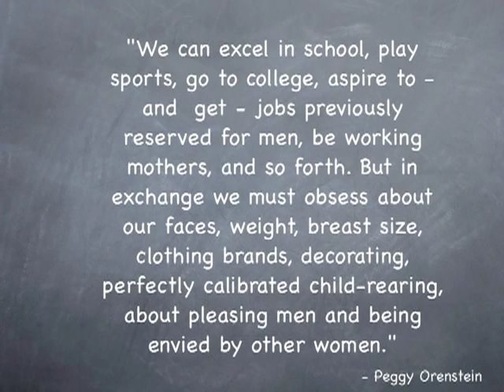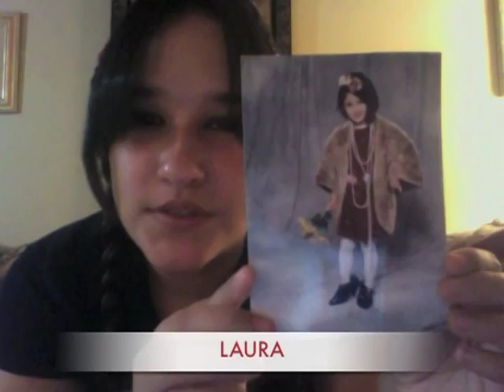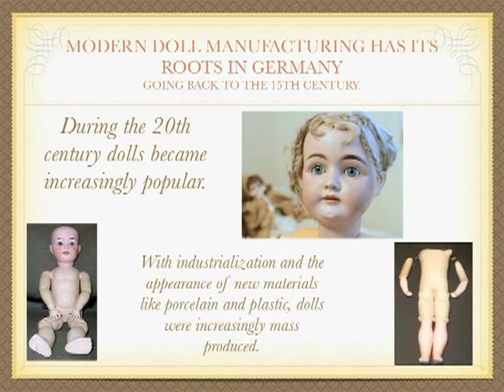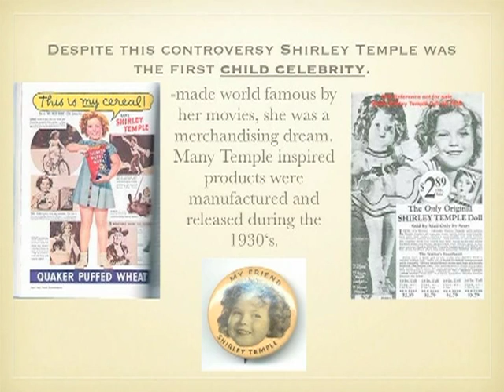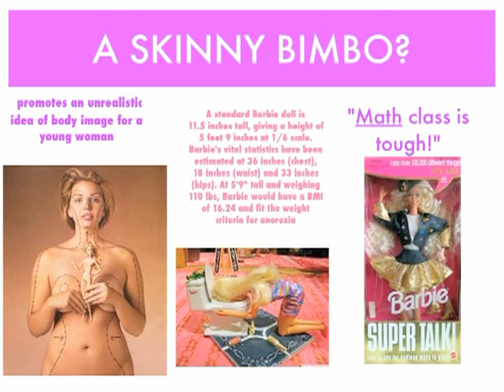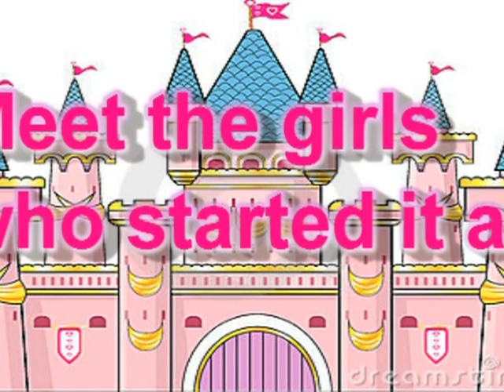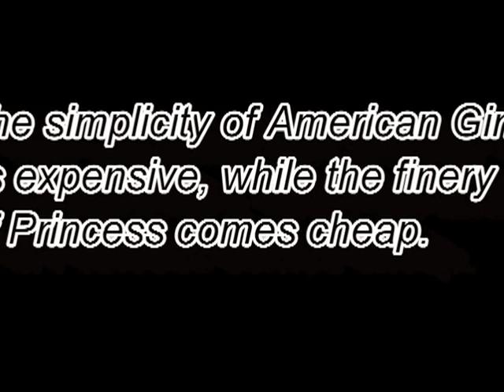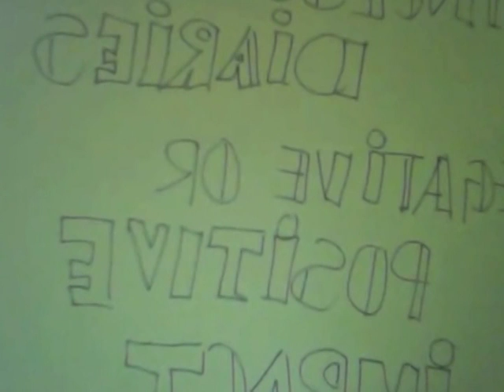What's Wrong With Cinderella?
Video project made by 6 lovely ladies for our women's studies class at Santa Monica College. With the use of the media literacy skills we have attained we discuss different opinions on what princesses, dolls, and movies all really tell little girls. From Disney to american dolls, to pop culture and more it is all about the money. It is hard to see anything else but the cultivation and the effects it has.